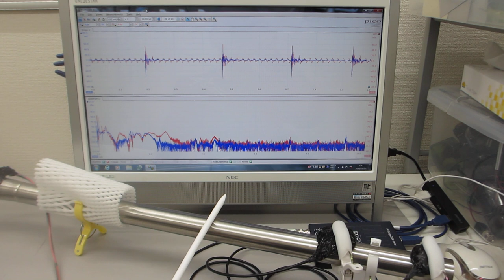超音波を利用した、配管振動の計測技術（基礎実験）